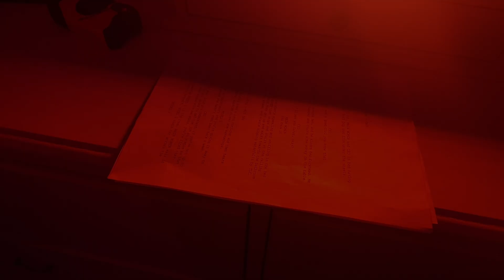The Other Woman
The Other Women, A movie about death and so called love. Girl 1 wants to become a model as singing and dancing isn't an option, her friend helps her get into the industry a